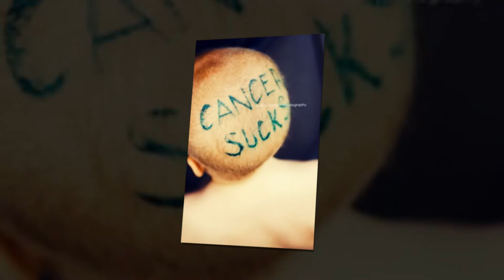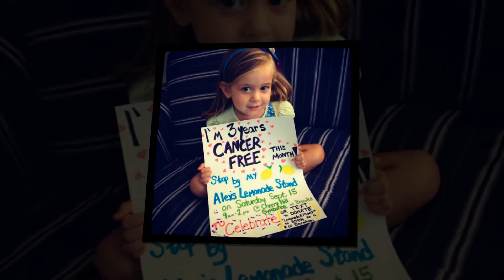Jade Hurley - Help a Child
It is Christmas 2019...and those of us (young or old) who can enjoy it pain and worry free are SO blessed.
In early 1980, I was performing on The Mike Walsh Show in Melbourne and had a request to visit the kids cancer ward at the Royal Children's Hospital. Straight away after arriving, those kids who could get out of bed, made such a noisy fuss of me because I soon discovered that they would watch Mike's show every day along with their mums and dads, grand mums and granddads whilst they were visiting. Then I was taken from bed to bed to chat with those who were too sick to get up. I was surprised when some of the kids told me they wanted to be like me and play the piano and throw their feet up onto the piano keys like I did. It was so heart rending yet strangely "funny" hearing some of them say this. After about two hours, I was mentally exhausted and so saddened by some of the terribly sick kiddies I had connected with and some of the things I has seen...so I said goodbye. I made my way to my hire car and opened the door and then sat inside, once again thinking back on what had happened in the past few hours. Then, for some reason, something made me reach into the glove box where there was a half page blank piece of the car hire agreement and a pen. In the next 5 to 10 minutes, up against the steering wheel, the words just "fell" out of me as I wrote them on the blank part of the paper. Some weeks later, I recorded these word with the music that I collectively titled "Help a Child". I do hope you like it folk as this is what "life" is all about.
P.S. some of those beautiful kiddies never made it home. Some did...and made a full recovery...thanks to the wonderful and caring doctors and nurses.
This song is for each and every one of them, with thanks for allowing me the honor to share a couple of hours of their lives.
I CAN NEVER FORGET THAT DAY.
PLEASE "SHARE" MY STORY IF IT TOUCHES YOU.
If you would like to get your own copy of "HELP A CHILD" … it is on the latest "VAULT" CD. Look here …